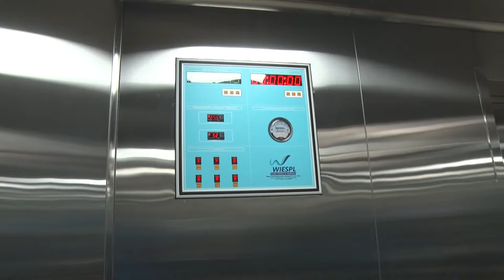Lamellar OT setup at Disha Eye Hospitals, Palta